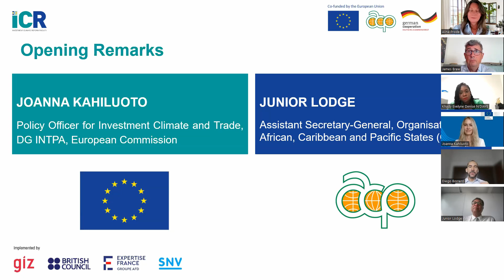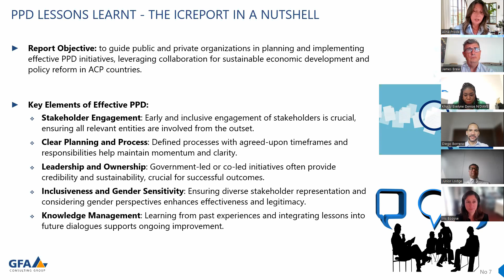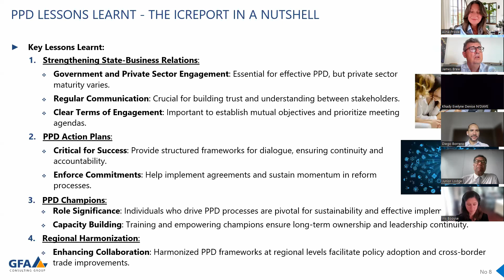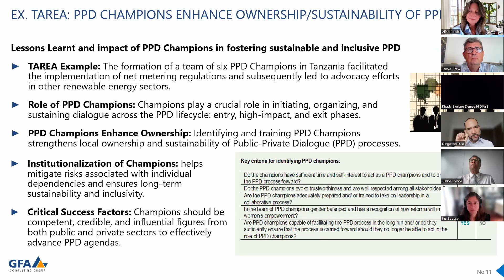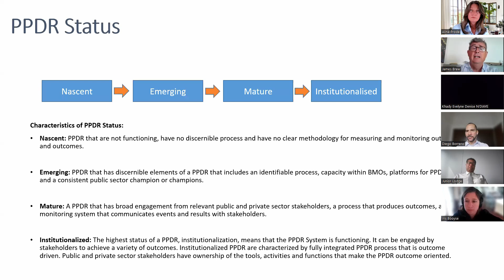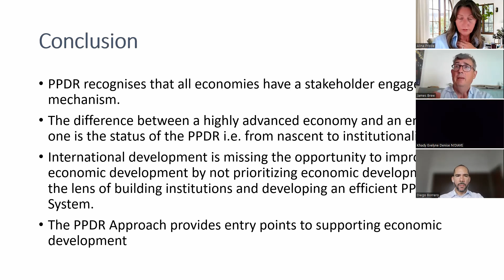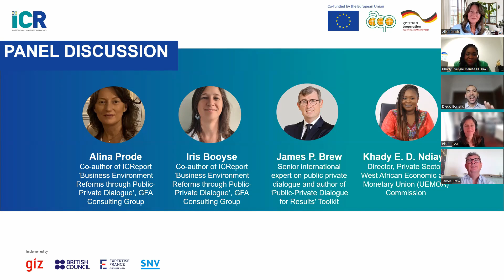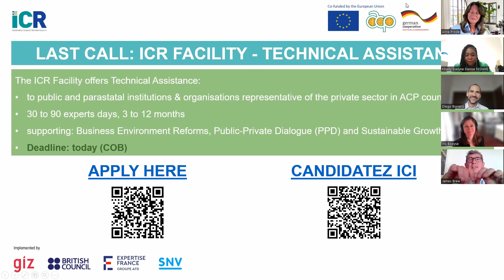Business Environment Reforms through Public Private Dialogue - Lessons learnt from the ICR Facility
The objective of this webinar is to present the key findings of the Public-Private Dialogue for Results (PPD4R) publication, a toolkit that provides a holistic view of PPD.  It further aims to provide participants with insights on some of the ICR Facility’s lessons learnt and recommendations from implementing PPD interventions over the past five years.